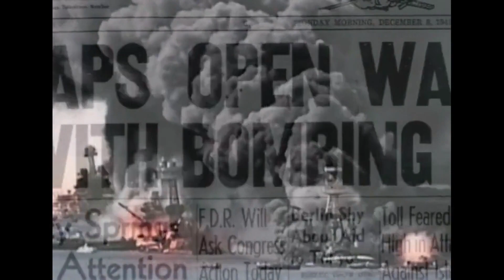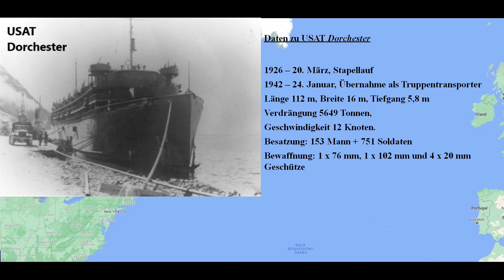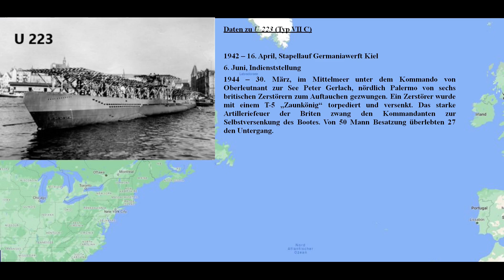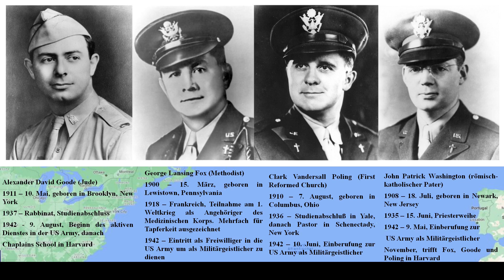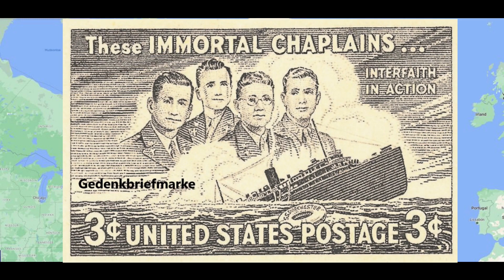Die Vier Engel Des Nordatlantiks - Die Tragische Geschichte Der "Four Chaplains"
Quellennachweis:
Internet
- Rohwer, J.; Hümmelchen, G. „Chronik des Seekrieges 1939-45“, Oldenburg  und Hamburg ohne Jahr

Fehler:
Der Verlust der Dorchester war nicht der schwerste Verlust eines Truppentransporters in einem Geleitzug. Die Verluste beim Untergang der Rohna und der Léopoldville waren schwerer.

Kptlt Wächter fiel an Bord von U 2503 am 3. Mai 1945.
Der Todesort ist nicht der Kleine Belt nördlich von Fyn, sondern der Große Belt östlich von Fünen/Fyn.
Dank an Urs Heßling für die Hinweise.

UNSER KANAL DIENT DER GESCHICHTLICHEN AUFKLÄRUNG!
Die von uns gezeigten historischen Fotos und Filme werden unter Berücksichtigung der gesetzlichen Bestimmungen besonders der § 86 und § 86 a des Strafgesetzbuches gezeigt.